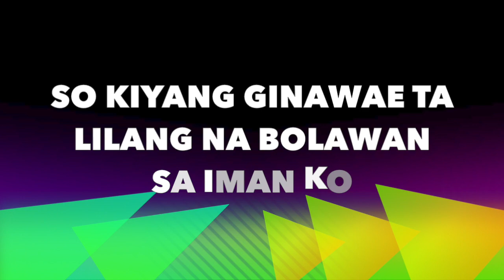LILANG LYRICS VIDEO | MARANAO SONG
LILANG LYRICS VIDEO | MARANAO SONG 2019
LILANG AKUN AKUN PIPIKERANG KA
LALAYON KA PKATADMAN
KA APYAKA MISALIMBAGO
BANGKA PAKALIPATI
SO RANON AKN RUKA
KA DIYAKN BO KIRELA
KA DINGKA KATAWAN E MABEBETAD AKN
SIYANAAN AKN SKA GO PNAYAWN KO

SO RANON AKN RKA LILANG NA  DADN PAPAGAALIN
KA LALAYON KA SA PIKIR AKN DIKA KALIPATAN
SO KIYANG GINAWAE TA LILANG NA BOLAWAN SA IMAN KO
KA DADN A LAWAN KA SAYANA A MAPIYA
E ADAAT..

LALAYON KA PKATADMAN
KATAWAN AKN A SKAE MATAO MAMIMIKIRAN SA MAPIYA
PANGNEN KO  KADNAN
A SKETA A DOWA E MAKATAROSA
SENA-AN AKN SKA AGO PNAYAWN KA

E ADAT. OOOOHH OOHH
OOOOHH E ADAT..

E ADAT.